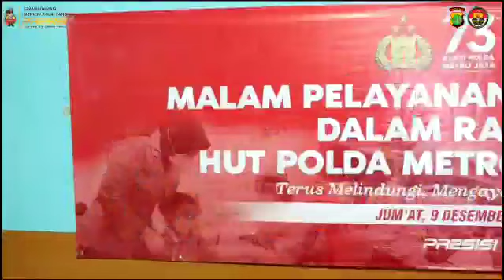Kapolres Metro Tangerang kota Melaksanakan kegiatan Pelayanan Kepada Masyarakat secara serentak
Kapolres Metro Tangerang kota Kombes Pol Zain Dwi Nugroho.SH,SIK,M.Si. Melaksanakan kegiatan Malam Pelayanan Kepada Masyarakat secara serentak diwilayah hukum Polda Metro Jaya dalam rangka Hut Polda Metro Jaya ke-73.
" Terus Melindungi, Mengayomi dan Melayani " Bertempat di RW.03 Kel.Karawaci Kec.Karawaci Kota Tangerang.

Hadir dalam Acara  :
1. Camat Karawaci Mahdiar.S.STP
2. Lurah Karawaci Asep Darwis.SE
3. Babinsa Karawaci Serda Vidi Supriyadi
4. Ketua RW.03. Sahroni
5. Para Ketua RT 01 s/04
6. Warga RW.03 Kel.Karawaci
7. Tokoh agama dan tokoh Masyarakat.

Kegiatan Malam Pelayanan Masyarakat, Sidokes Polres Metro Tangerang Kota memberikan pelayanan kesehatan bagi masyarakat yang sakit dan memberikan Vitamin bagi warga serta memberikan bantuan kompor kepada warga yang membutuhkan di RW.03.Kel.Karawaci Kota Tangerang.